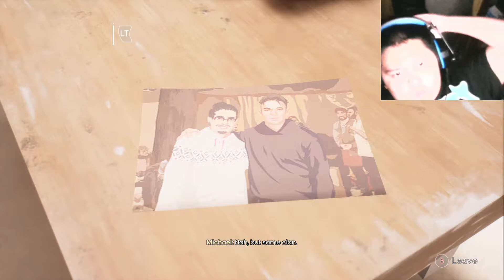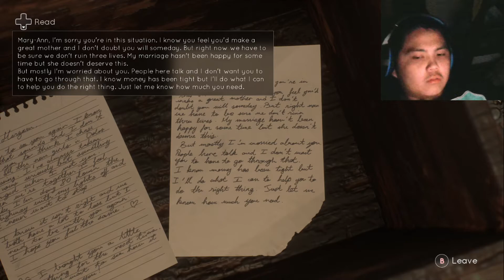Tell Me Why Chapter 2 Part 3- Cemetery